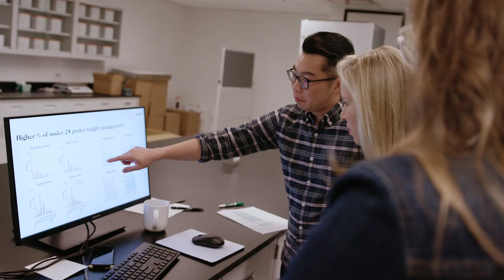How Avocado Mattresses Are Made - Avocado Mattress Factory Visit | In goop We Trust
In goop We Trust is a docuseries that explores the companies driven by a desire to make the world a better place. For our premiere episode we head to the factory of Avocado Green Mattress, makers of organic and sustainable mattresses. Here goop articles editor Stacey Lindsay sees firsthand that the measure of a great mattress isn’t just found in comfortability, but also in the sustainable materials and people involved in its making.

To find out more on Avocado Mattress and what makes them special, read the story